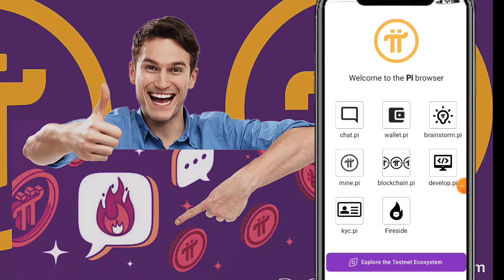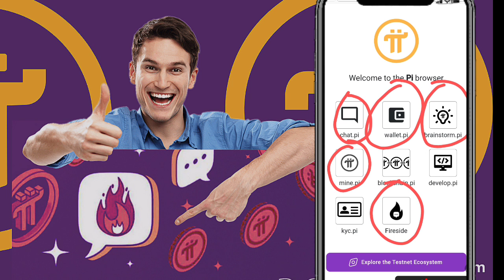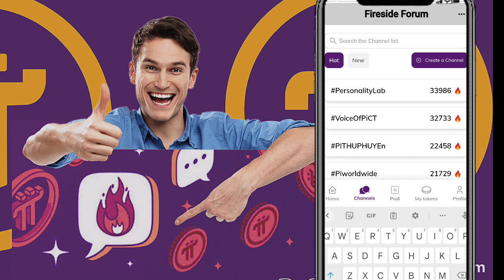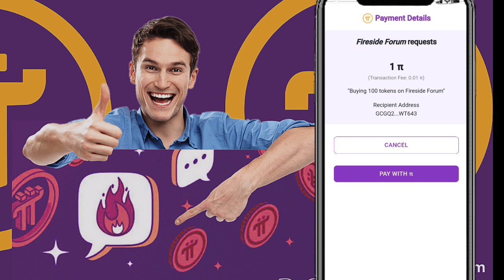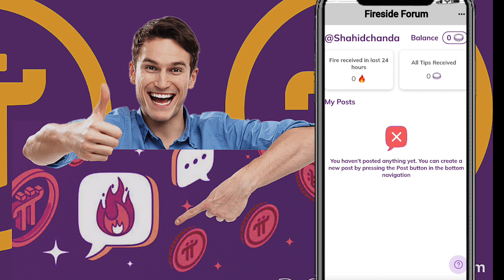Pi Network New Update Fireside || Fireside Kya hai || how to Use pi network Fireside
pi network Fireside use method
pi Network fireside
fireside explanation
fireside new update
fireside use kaise Karen
fireside use method
fireside Kya hai
what is fireside pi network
what is fireside use

Suggestions 🔥

Pi Network
pi network
pi network
pi coin
bondex origin price
bondex origin
bondex
core price
1 core dao price is 1 ethereum
Techni Chanda
alpha network
 alpha coin
alfa network